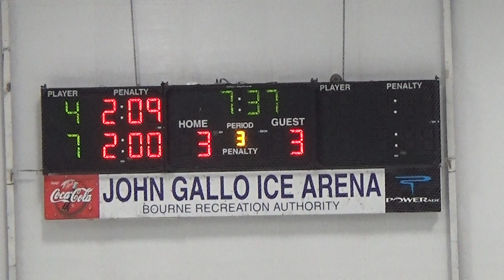2018 01 10 BHS Period 3